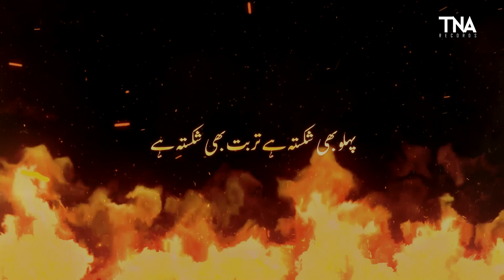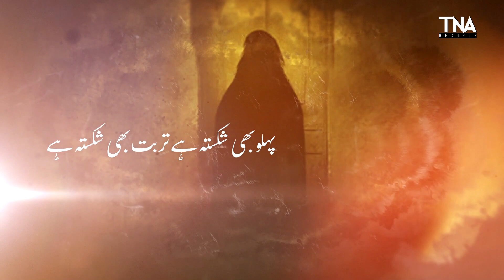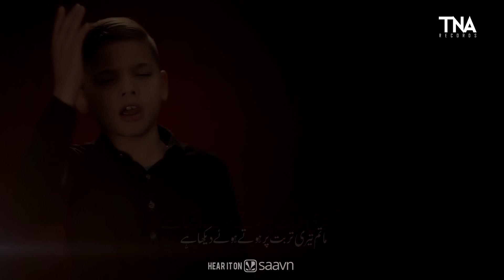Pehlu Bhi Shikasta Hai Turbat Bhi | Ayyam e Fatmiyah Zahra | SYEDA WALEHA BATOOL - HUR HUSSAIN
Presenting you Pehlu Bhi Shikasta Hai 2020 by Waleha Batool ft Hur Hussain. This Noha is written by Mir Takallum & Originally recited by Mir Hasan Mir.